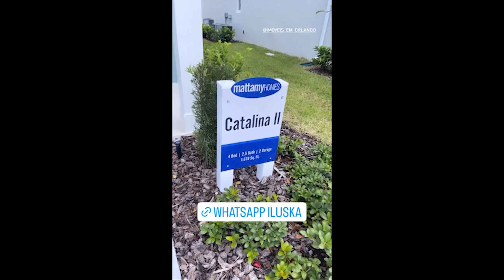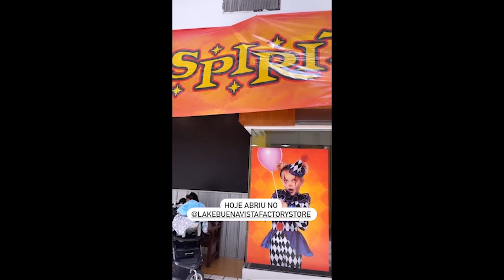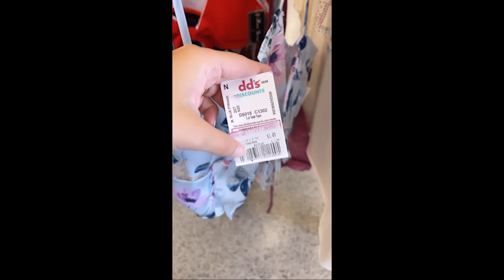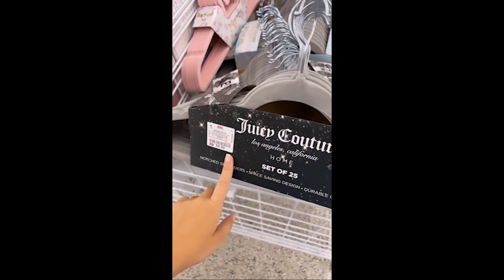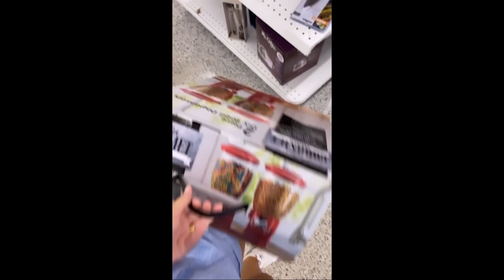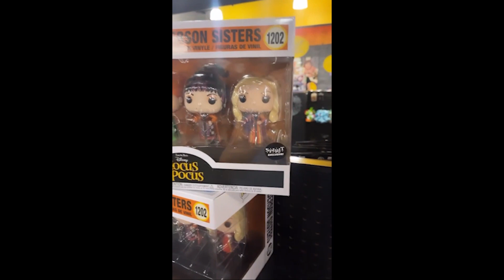A DD'S DISCOUNTS É A LOJA MAIS BARATA DE ORLANO? [Stories Turistorlando de 04/08/2022]